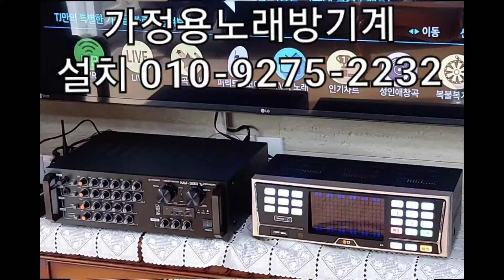가정용노래방기계 금영노래방기계 세트 가격 설치 업데이트 추천상품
가정용노래방기계 금영노래방기계 세트 가격 설치 업데이트 추천상품 구입문의 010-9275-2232 노래방정보센터 전화주세요.